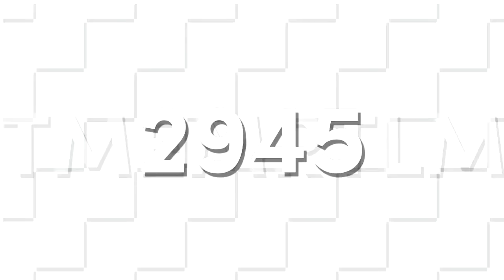TheMultimediaEnhancedMetroRailTransitLogoMaker2945 "Gothia Pro 4-6.0" Logo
I Have To Use It In My Opinion.

𝓐𝓭𝓭 𝓜𝓮 𝓞𝓷 𝓓𝓲𝓼𝓬𝓸𝓻𝓭: MultimediaMRT#2385

and all the TMEMRTLM2945 Logos